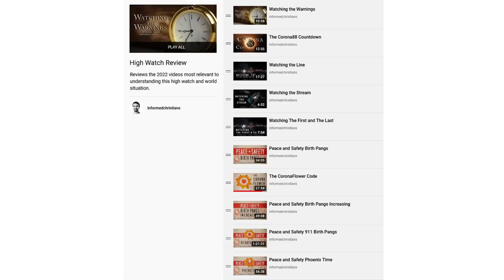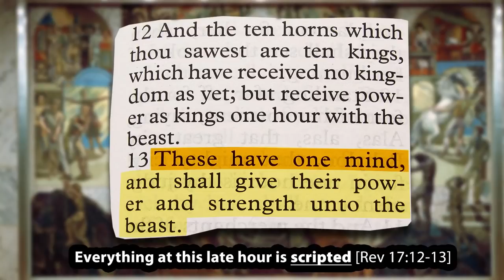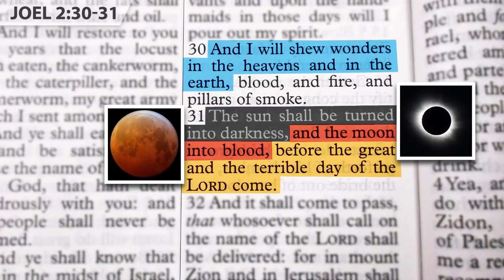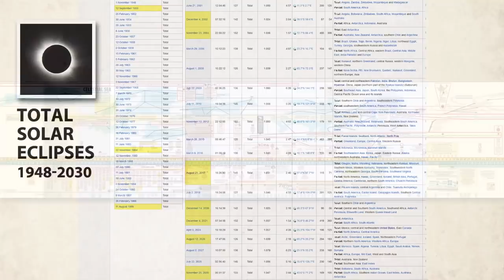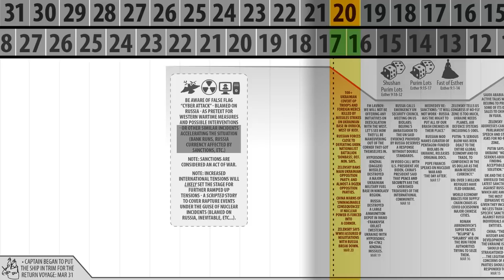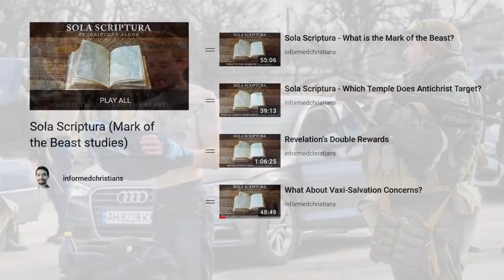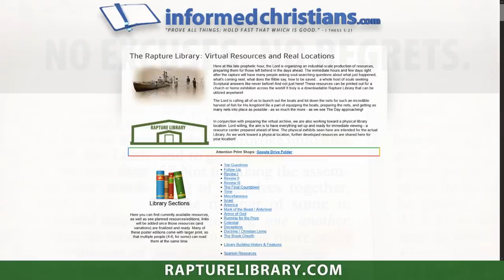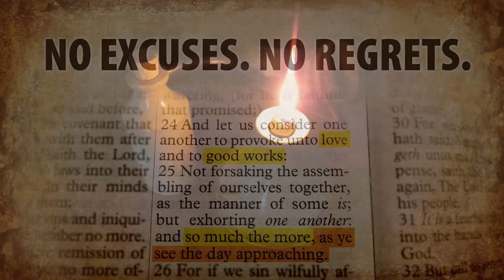Peace and Safety News Check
Reviewing the news over the past few days; and sharing some thoughts on all that we see during this birth pang time! Let us live in light of all that our Father has shown us - especially that time is so very short! Maranatha!

RUNNING FOR THE PRIZE (PDF)

"Serving Jesus Christ First and Highest Above All Else" (PDF)

To be a fellow labourer and partner with this learning journey, please pray for me, and help uplift and strengthen the work! Thank You!

Maranatha!!
Brother Daniel